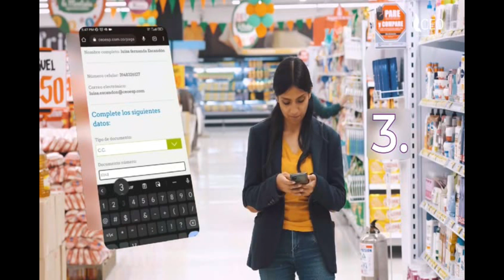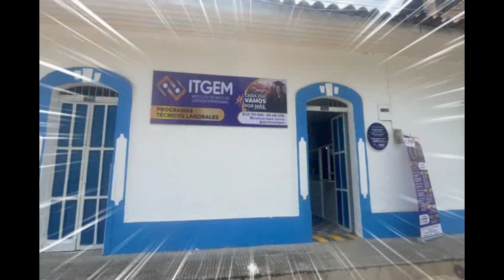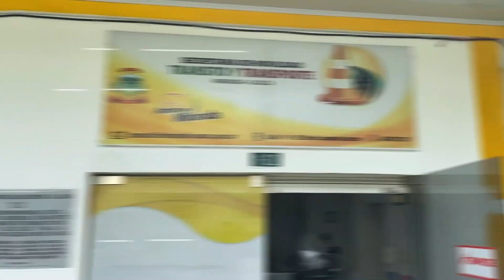LA TERTULIA DE MIRANDA - PROGRAMA #10